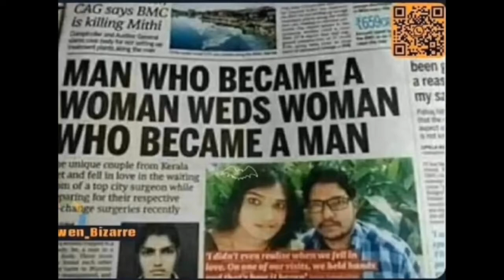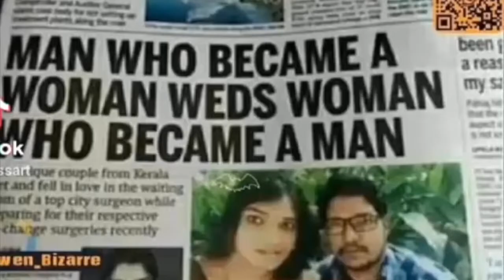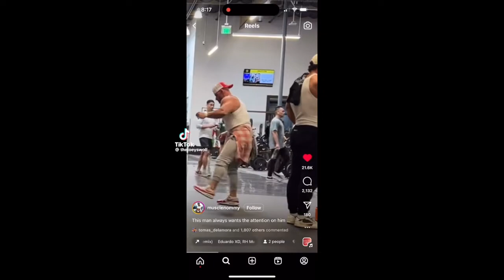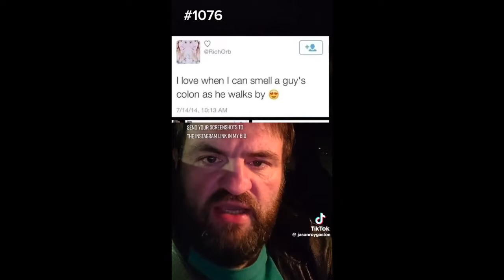Man REJECTS Desperate Only Fans Girl